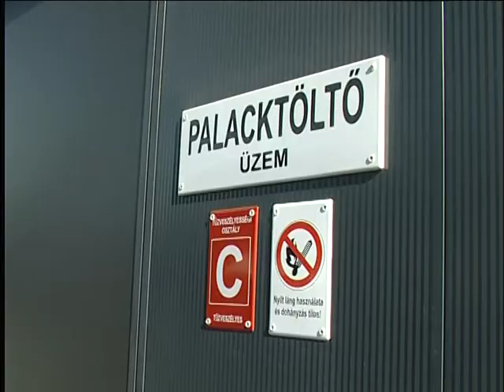Messer Hungarogáz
"Részlet az Újpesti Közéleti Televízió 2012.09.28.-i adásából"